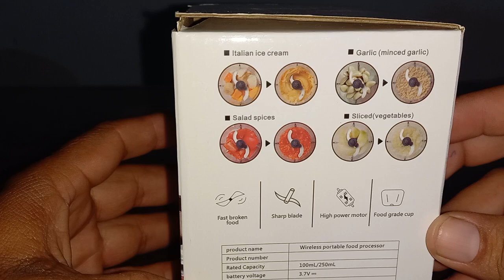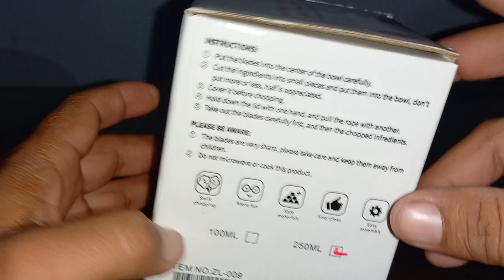TRITURADOR PORTÁTIL ELÉTRICO lntellignt Electronic garlic machine recarregável tritura alho e cebola